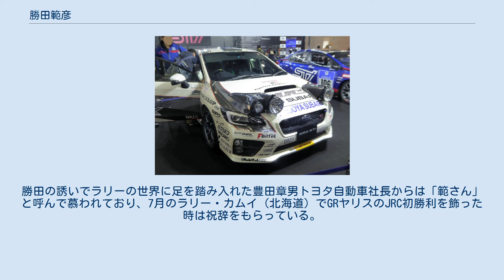勝田範彦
勝田 範彦（かつた のりひこ、1968年11月17日 - ）とは、愛知県出身のラリードライバー。
 父は初代全日本ラリー選手権王者で元WRCドライバーの勝田照夫、息子はラリードライバーの勝田貴元。
 勝田のドライブしたスバル・WRX STI（2017年） WRCドライバーであった父が1970年にモータースポーツショップ「ラック」を開いたこともあり、幼い頃からモータースポーツに接した。
 16歳の時はバイクの免許を両親に内緒でこっそりと取得し、バイク購入時に両親に見つかったたものの、両親に怒られることはなかった。
高校時代はバイクのローン返済のためのアルバイトに明け暮れた。
20歳を過ぎてもバイクに夢中で、就職して以降もバイクで会社に通った。
しかしトヨタのAE86（ハチロク）が生産終了と聞き、親のすすめでバイクを売ってこれを購入した。
 峠を攻めるなど、ハチロクを愛しつつも、三菱・ギャラン VR-4に乗った後はダートで速く走れる四輪駆動車が欲しくなり、三菱・ミラージュサイボーグを購入した。
こうしてラリーにのめり込みだし、1993年には全日本ラリー選手権にデビュー。
その後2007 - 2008、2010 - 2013、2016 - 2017年の8度に渡って全日本チャンピオンとなる。
 ターマックでは無類の速さを誇り、ツール・ド・九州12連覇という金字塔を打ち建てている。
 父からラックの経営も引き継いでおり、R3規定のトヨタ・GT86 CS-R3の販売などを行っている。
 2018年公開のラリー映画OVER DRIVEでは、スタントマンとしてヤリスSCRSのドライブを務めた。
 2020年にはラリー活動の合間を縫って、スーパー耐久に参戦するROOKIE RacingのGRヤリスのドライバーも務めた。
 1995年から2020年まで25年もの間スバル一筋であったが、2021年からはTOYOTA GAZOO Racingへ移籍し、自らも開発に携わったGRヤリスをドライブする。
タイヤは移籍後もダンロップを使用する。
勝田の誘いでラリーの世界に足を踏み入れた豊田章男トヨタ自動車社長からは「範さん」と呼んで慕われており、7月のラリー・カムイ（北海道）でGRヤリスのJRC初勝利を飾った時は祝辞をもらっている。